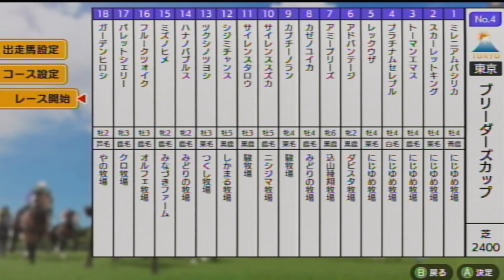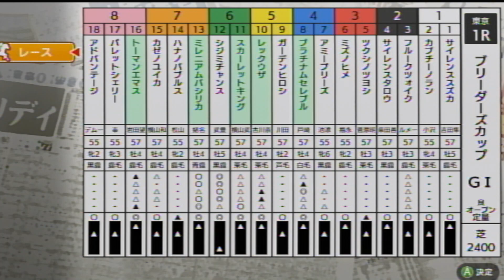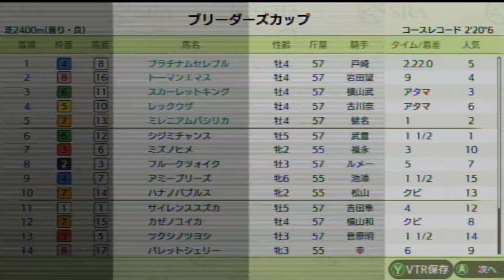【ダビスタSwitchブリーダーズカップ】 オンライン対戦 part749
プラチナムセレブル★　　　　　にじゆめ牧場★
レックウザ★　　　　    　　　　にじゆめ牧場★
アドバンテージ　　　　　　　　ダビスタ牧場
アミープリーズ　　　　　　　　込山稜翔牧場
カゼノユイカ　　　　　　　　　みどりの牧場
カプチーノラン　　　　　　　　駿牧場
サイレンススズカ　　　　　　　ニシジマ牧場
サイレンスタロウ　　　　　　　駿牧場
シジミチャンス　　　　　　　　しかまる牧場
ツクシノツヨシ　　　　　　　　つくし牧場
ハナノバブルス　　　　　　　　みどりの牧場
ミズノヒメ　　　　　　　　　　みなづきファーム
フルークツォイク　　　　　　　オルフェ牧場
パレットシェリー　　　　　　　クロ牧場
ガーデンヒロシ　　　　　　　　やの牧場